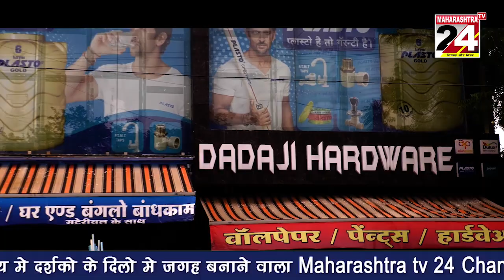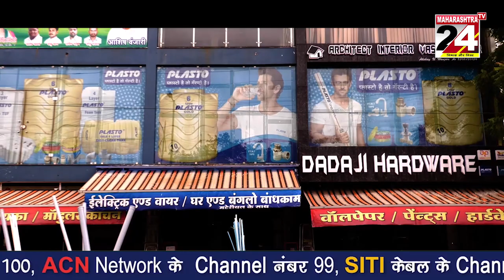अखेर राष्ट्रवादीने वाशिम च्या जि.प .आसेगांव चा गड जिंकला | 6 Oct 2021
346 मतांनी राष्ट्रवादी चा गड राखला  | 6 Oct 2021